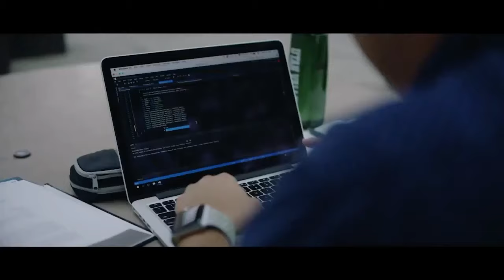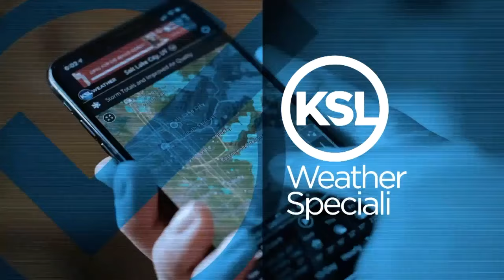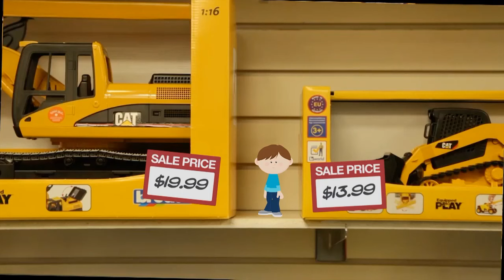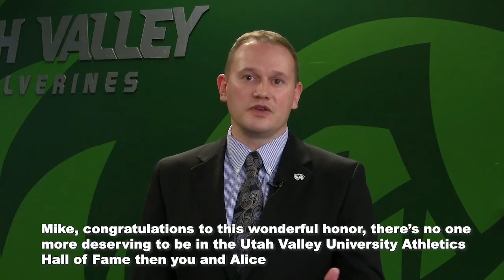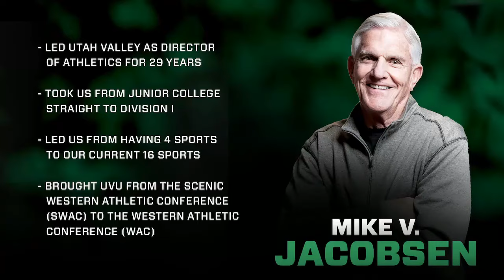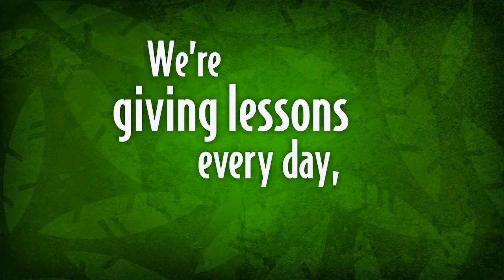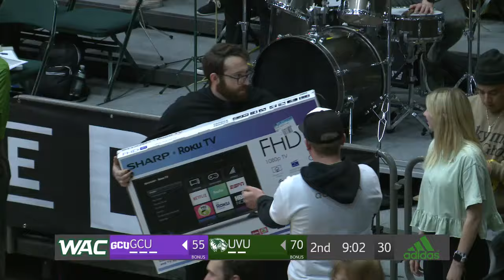Grand Canyon at Utah Valley, Men's Basketball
Utah Valley host the Lopes of Grand Canyon at the UCCU Center